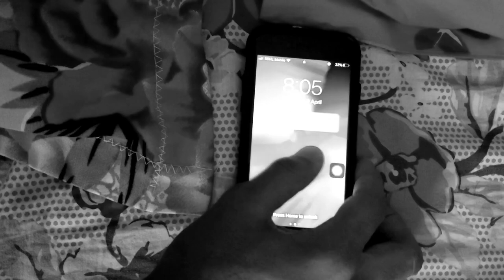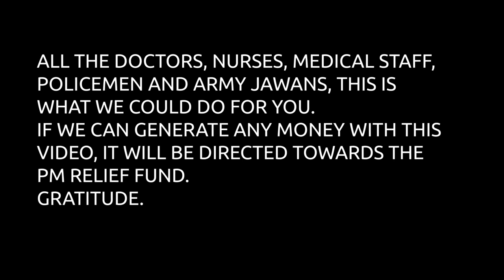Where's my coffee? || Lock down shortfilm || By Aditya Bhamidipati || Alchemist tapes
Inspired by the video made by Mr. Amitabh Bachchan and other superstars of Indian cinema, we made this short film.
Khoushik gets his coffee as soon as he wakes up everyday. But today was different. Where's his coffee?